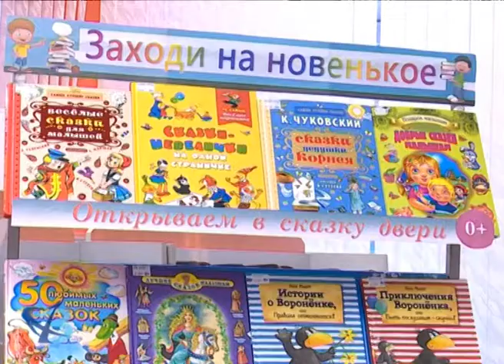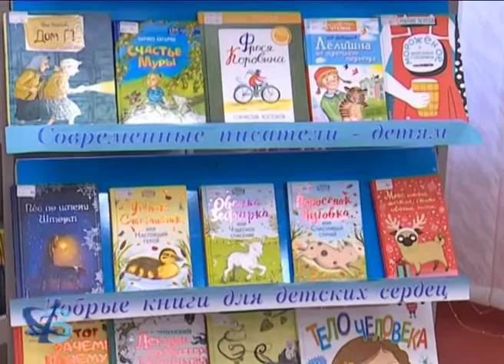Первоклашек посвятили в читатели 6+